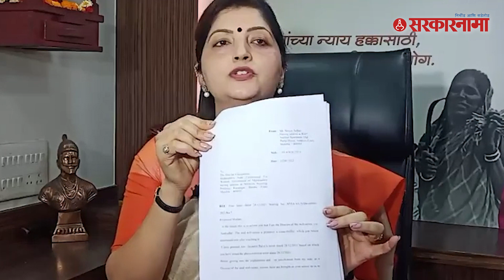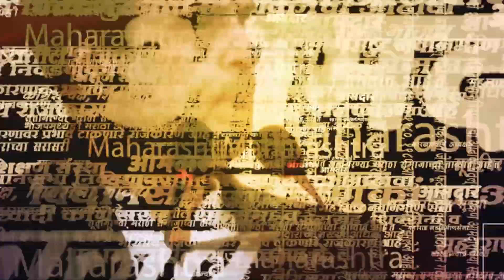NCP Leader Rupali Chakankar Criticized BJP leader Chitra Wagh | Politics | Maharashtra | Sarkarnama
Rupali Chakankar On Chitra Wagh | रुपाली चाकणकरांचा चित्रा वाघ यांच्यावर घणाघात | Politics | Maharashtra | Sarkarnama

भाजप नेत्या चित्रा वाघ यांनी काल पत्रकार परिषद घेत उर्फीवर कारवाई करता येत नसेल तर महिला आयोगाच्या अध्यक्षपदावरून रुपाली चाकणकरांनी राजीनामा द्यावा अशी टीका केली होती. यावर आता रुपाली चाकणकरांनी पत्रकार परिषद घेत चित्रा वाघ यांना जशास तसं उत्तर दिंल आहे. याशिवाय महिला आयोगाकडून चित्रा वाघ यांना नोटीसही बजावण्यात आली आहे.

(NP_SM_0123)